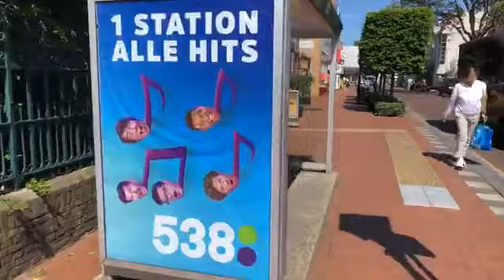FB live bezichtiging Brinklaan 76C5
Wonen in het groen en ook midden in het centrum van Bussum: best of both worlds! Dit strakke, eigentijds verbouwde 3 kamer appartement met balkon op het zuiden en parkeerplaats in de parkeerkelder maakt onderdeel uit van "Residence Mariënburcht" en is in 2018 geheel gerenoveerd!